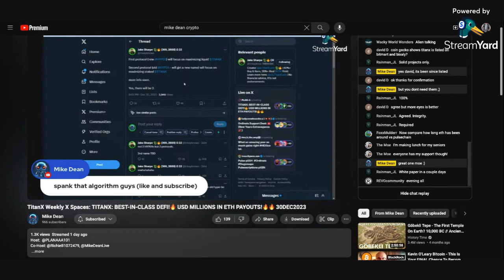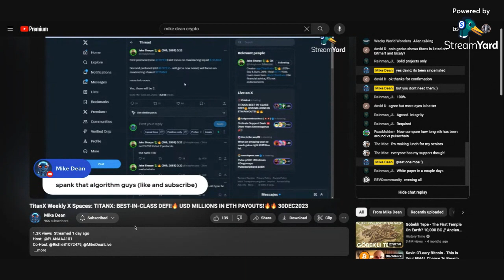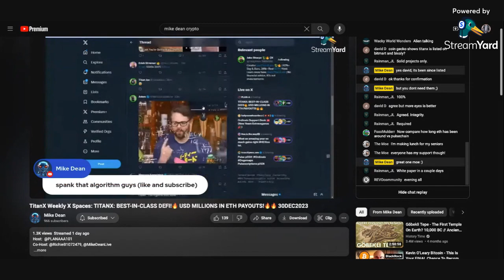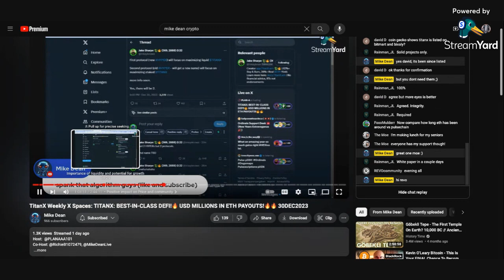Two Hypers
Enjoy! Pump your bags by giving the video a thumbs up and watch at least 70% of it. And sub if you haven't!

Steve at Crypto GRFX does a master course. It's excellent.

- Add your address so you can see your miner timeline. Shows Completed & Uncompleted miners.

Link to my spreadsheet. Download it and make it your own in Viewer mode

Tip jar - 0xe361A362C229370c67a956867A0badD2A3F9cfe2